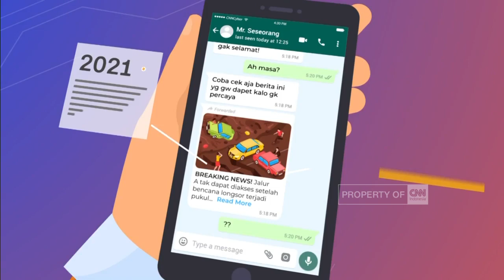Bahaya Konsumsi Daging Terkontaminasi Sampah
Lantai apa dampak mengonsumsi daging tersebut bagi tubuh kita??